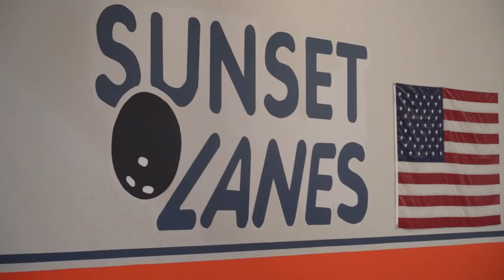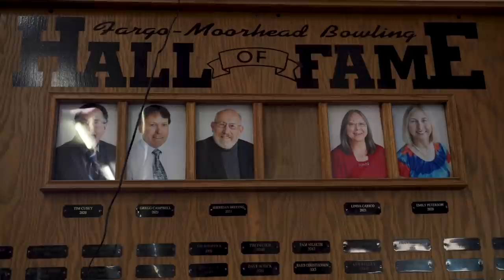The Truth About Bowling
It's the most fun you can have with three fingers 🎳

Follow Goose Egg Sports: 👇🏼